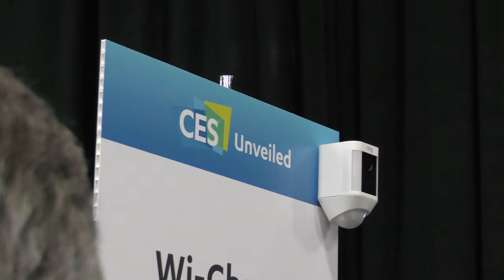CES 2020: Wi-Charge Wireless Power Delivery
Allison Sheridan interviews Yuval Boger from Wi-Charge about their devices that deliver power over relatively long ranges without wires. Wi-Charge can deliver enough power to charge mobile phones, smart-home IoT devices, AR/VR goggles, and many other devices over-the-air at room-sized distances without losing power. This approach can eliminate the need for batteries and power cords in some applications. Wi-Charge uses a Transmitter to generate infrared light for safe transmission to a compact Receiver that converts the infrared energy to electrical power. The Transmitter automatically tracks the Receiver mounted on the powered device as it moves in order to focus the infrared light and minimize over-the-air loss. A single Transmitter can power multiple moving Receivers at a time. Wi-Charge is currently focused on selling to vendors who want to embed wireless power delivery into their products. The setting is CES Unveiled at the Mandalay Bay Hotel in Las Vegas.